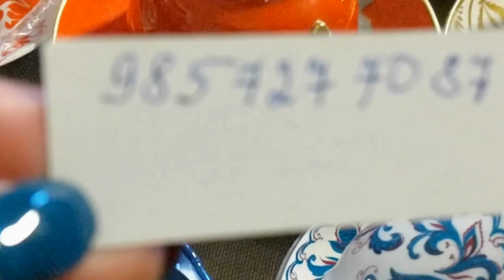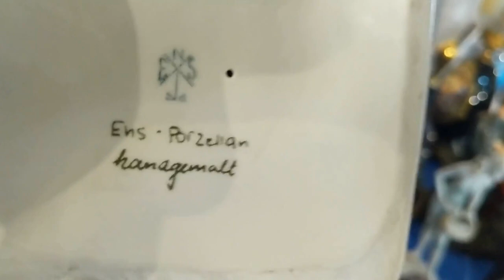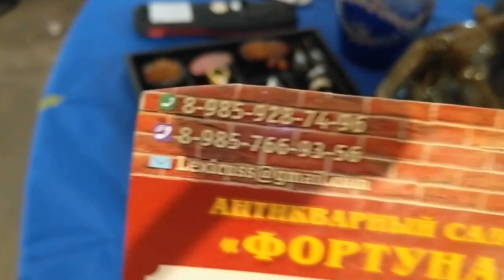Антиквариат на блошином рынке в Москве. Фарфор. Стекло СССР. Встреча с Женечкой.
2-я часть обзора блошиного рынка в Москве. Мы все таки встретились с Женечкой!!! Столько интересного! Инстаграмм Женечки: retromoskva АНТИК ВИНТАЖ РЕТРО КОЛЛЕКЦИЯ И ее канал на ЮТУБе РЕТРОМОСКВА